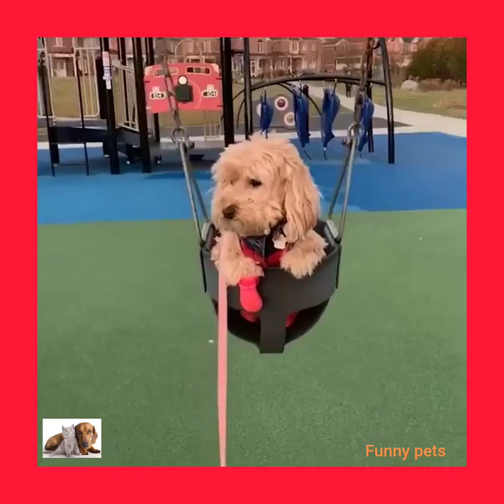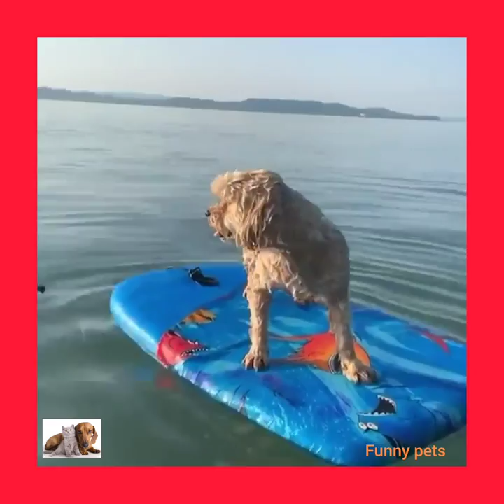Funny pets compilation 🐶🐿️😸🙉🐰🦝